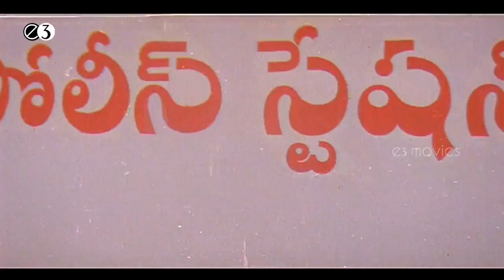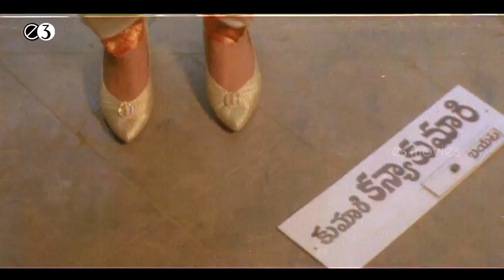Gang Leader Full Movie Part 2 | Chiranjeevi | Vijaya Shanti | E3 Talkies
Watch Gang Leader Full Movie Part2, Chiranjeevi, Vijaya Shanti, E3 Talkies
GangLeader Movie Chiranjeevi, Vijaya Shanti act as Lead Roles